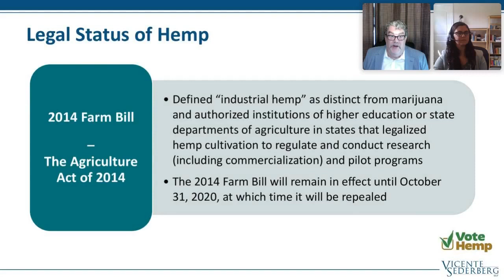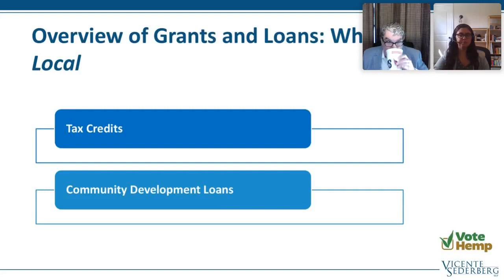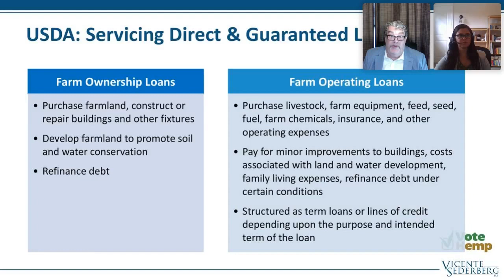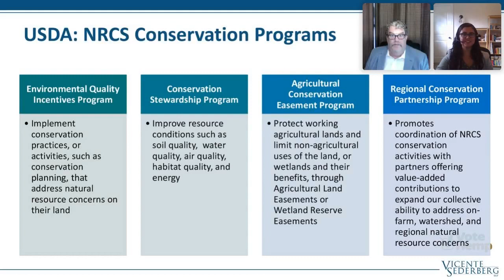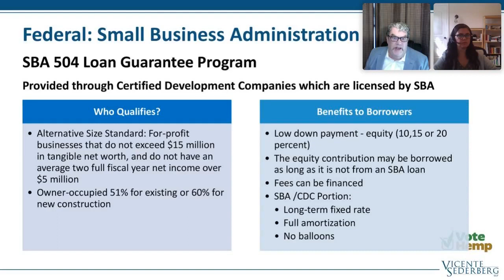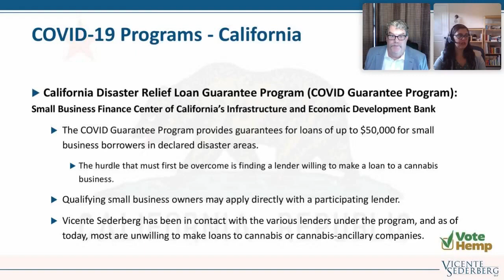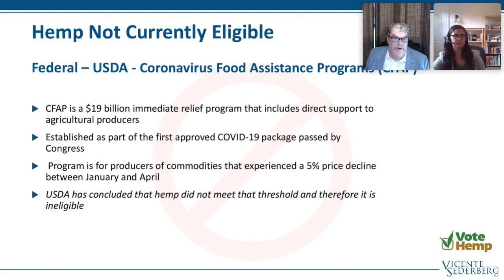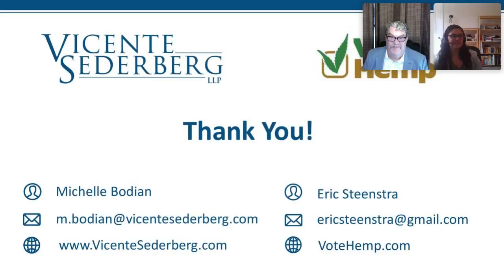Hemportunities State and Federal Funding Opportunities for Hemp Businesses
Regardless of a business's product or commodity, researching and navigating federal and state funding options can be tricky. And while hemp is a federally legal crop, it is still an emerging industry—presenting an added layer of challenges for hemp businesses seeking government funding. Whether you’re just starting up, have an established hemp-related business you want to grow, or need assistance due to COVID-19, you have funding options!

Watch this recorded presentation with Vicente Sederberg LLP and Vote Hemp to learn:

- Federal and select state loan and grant programs for which hemp is an eligible crop/business

- COVID-19-specific financial programs

- Overview of some valuable loan and grant programs for which hemp is not currently eligible, and how you can advocate for future inclusion of this now-legal commodity in such programs